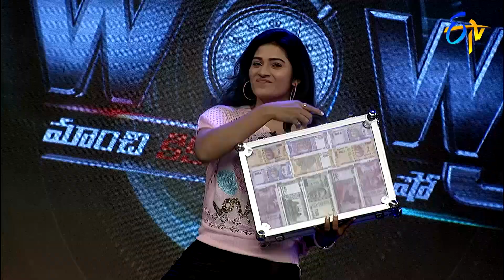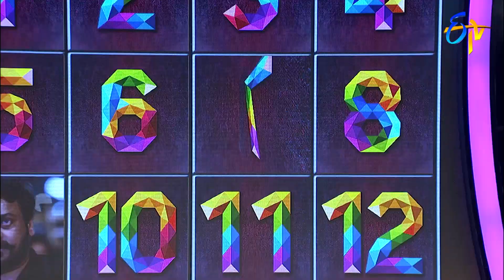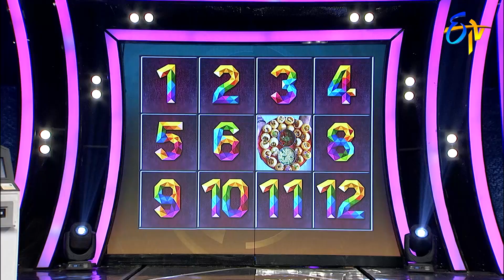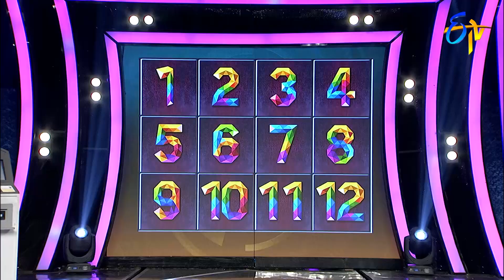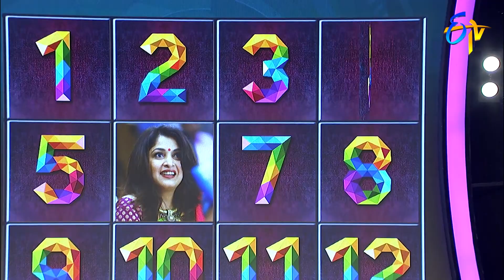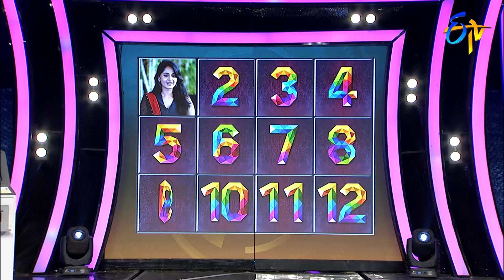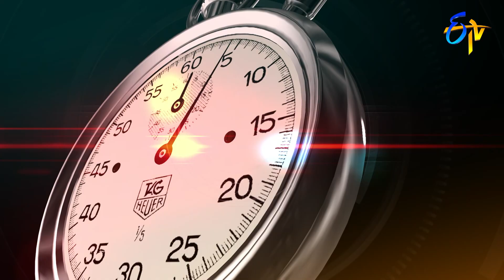Wow Once More | Kaushik,Swetha,Sumith,Vaishnavi | 22nd February 2022 | Full Episode